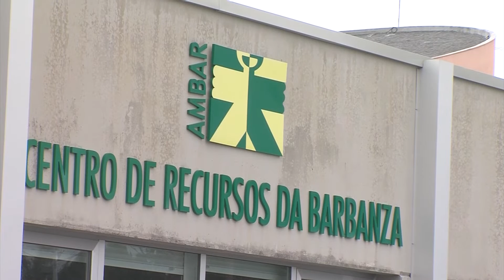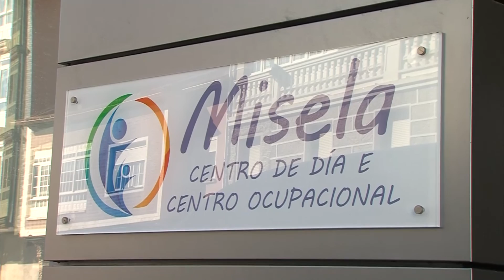20112018 07 DEPUTACION INVESTIMENTOS